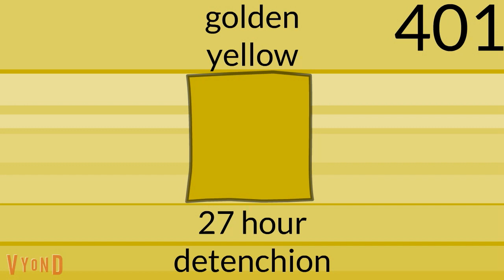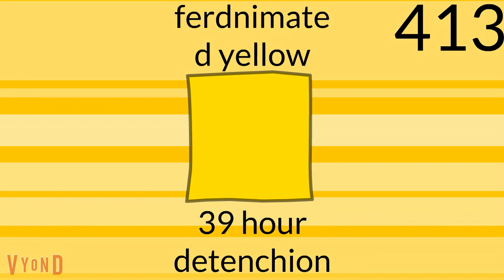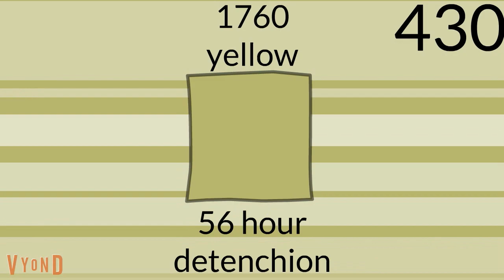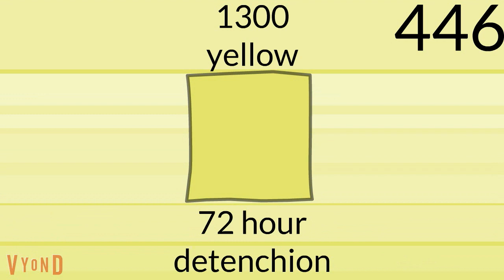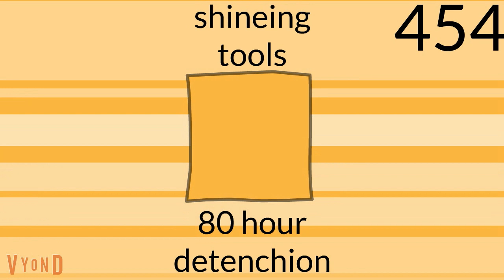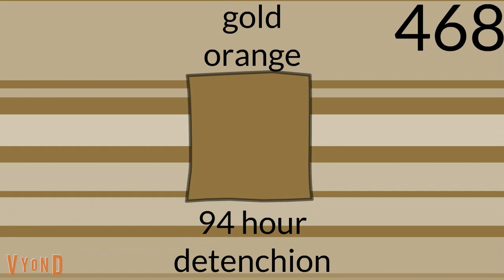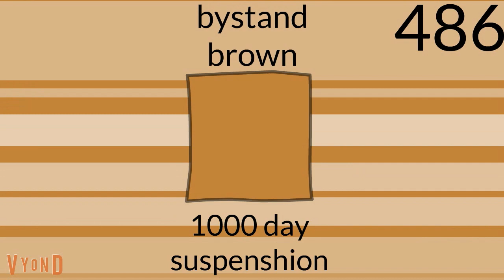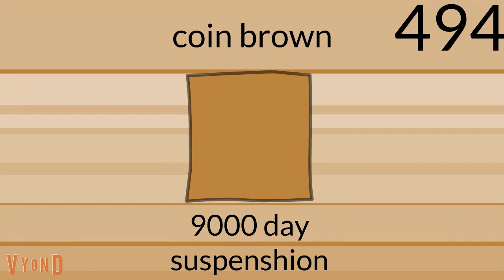longest behaviour card day in history part 5-20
we are out of the bad zone,we are in the awful zone now!